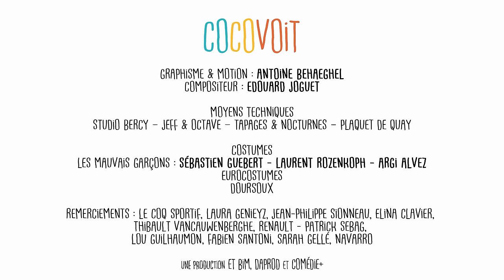Cocovoit – Le Foot, l’Intégrale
⚽️ Ce sont des footix, des supporters, ils ont l’esprit foot, assistent au match France-Brésil en 98 et même à la finale de l’Euro en 2000 !
🥅 A l’occasion de la finale de la ligue des champions ce samedi, l’équipe Cocovoit se retrouve en voiture pour parler ballon rond ! 🏆

⬇ Et retrouvez-nous partout ⬇
Plein de sketchs sur TikTok :

Rejoins la fine fleur de la commu et viens discuter avec nous sur Discord :